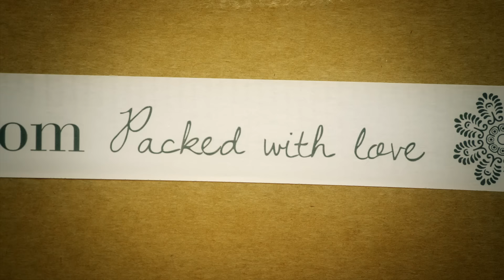From Denmark with love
Exporting items from the Tine K Home Collection on a large scale was proving to be a logistical nightmare, while packing and shipping were also time-consuming for the company. That’s where UPS stepped in. A combination of advanced UPS technology and ongoing collaboration means that Tine K Home can focus on selling their goods – which include unique handmade items co-founder Tine Kjeldsen finds on her visits to Vietnam, China and Morocco – to just about anywhere in the world.